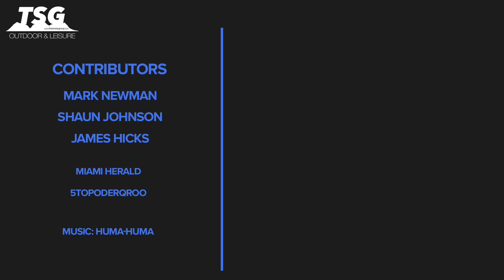Daily Scuba News - Scuba Divers Flee Sinking Boat!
▶ Search Scuba Divers Flee Sinking Boat!

 Ten scuba divers had to flee their dive boat as it started to sink. The boat in question set sail in Miami, but things started to go wrong and quickly. Even before the ships had set sail they had been delayed and hour because of the choppy waters, but that didn’t put them off the set sail anyway.